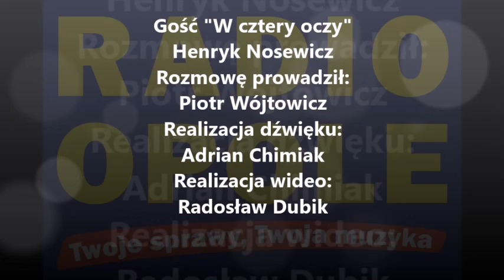Henryk Nosewicz "W cztery oczy" ( 16.10.2016)